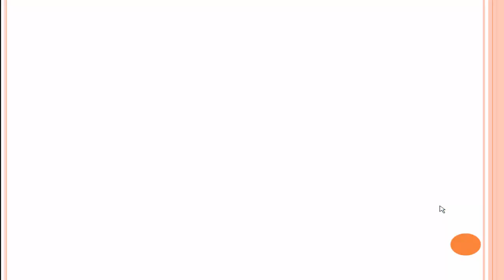فقرة نسولك وجوبني: السؤال الثاني.